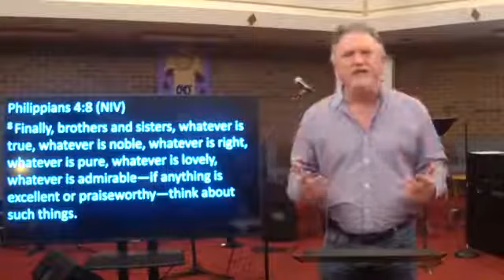Spirit or Flesh (Part 1) | Pastor Todd Sons | St. Matthew UMC Lubbock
The worship was performed by the Praise and Worship team. The sermon by Pastor Todd Sons at St. Matthew UMC Lubbock on May 17, 2020 in Lubbock, TX.

Sermon Title: Spirit or Flesh (Part 1)
Sermon Series: Romans 8

To support this ministry and help us continue to reach people all around the world